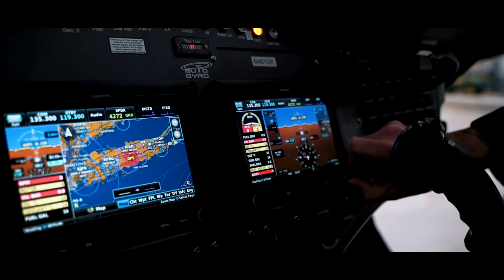Introducing the Cavalon Gyroplane - Gyro Revolution | AutoGyro New York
Introducing the most advanced, factory produced, type certified gyroplane available in the USA, the Cavalon.

Ibuki
Videographer/Photographer